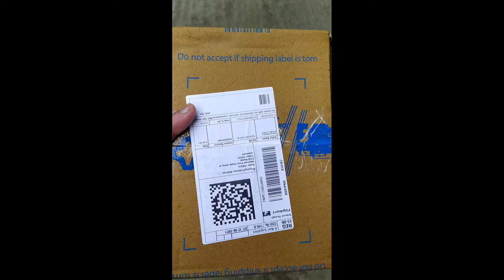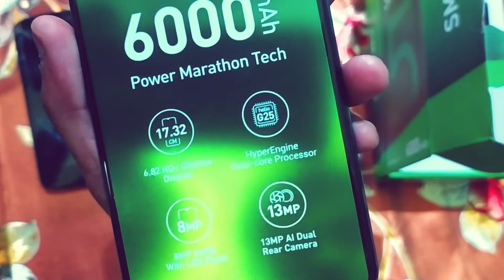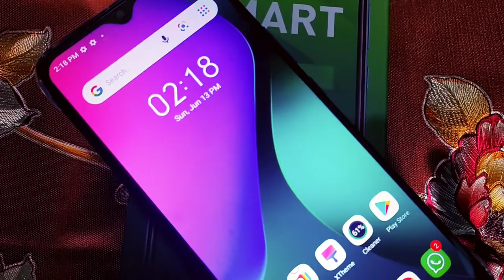unboxing new phone for my father || gaming with kite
1.ff Indonesia
2.ff Brazil
3.ff India
4.ff Singapore
5.ff Thailand

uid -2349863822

Giveaway at 250 subscriber so do it fast plz and please share it ok bye bye take care